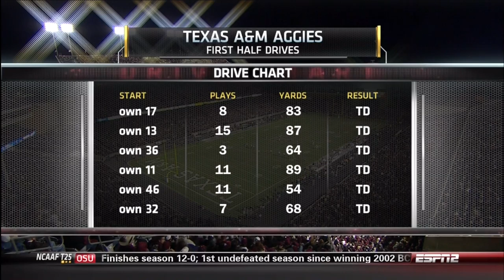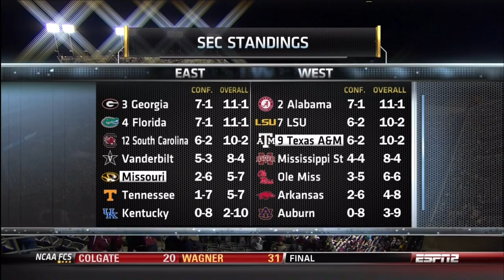Texas A&M vs Missouri - November 24, 2012 - College Station, TX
Johnny Football puts an exclamation point on his Heisman candidacy as he leads the Ags to a dominant win over the Missouri Tigers

Video is courtesy of ESPN.